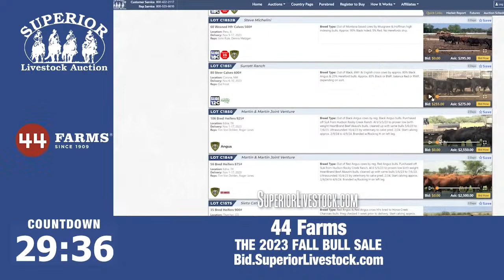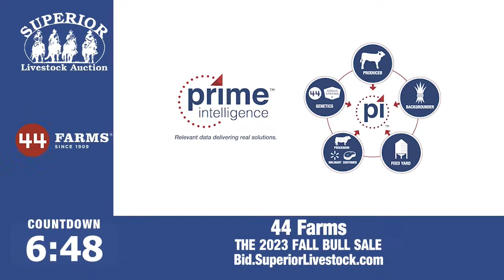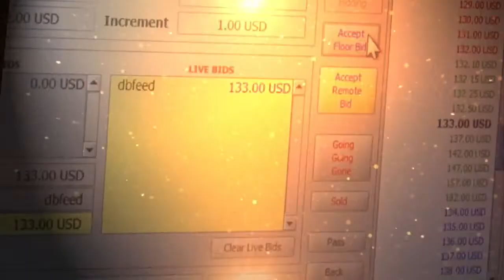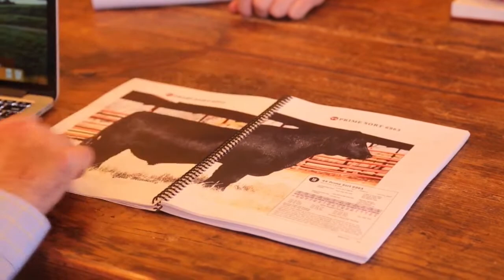44 Farms Fall Bull Sale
Offering 575 Performance Angus Bulls from the ranch in Cameron, Texas.